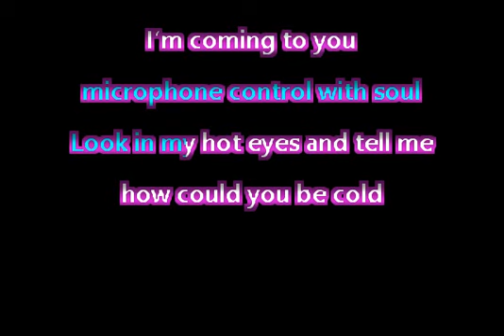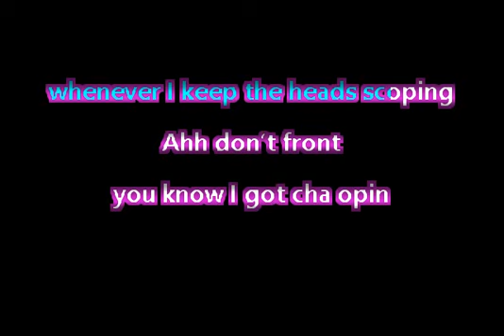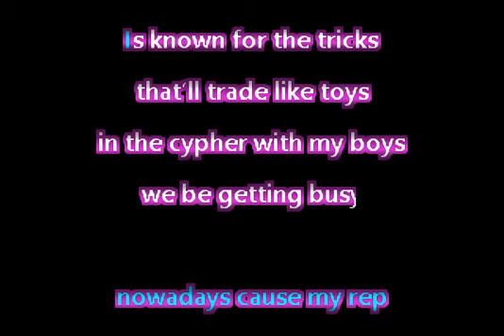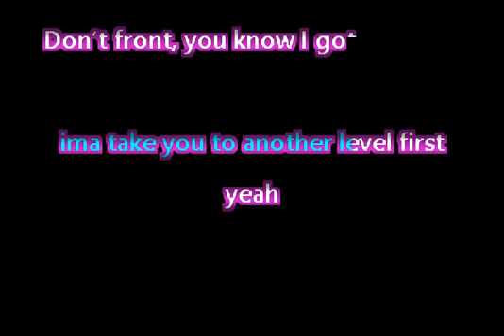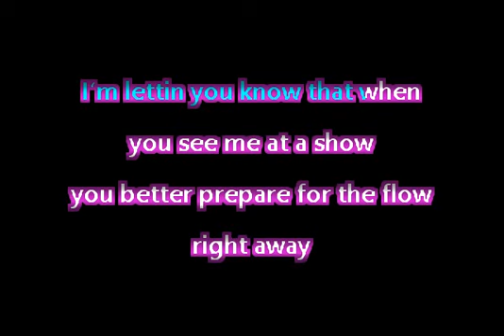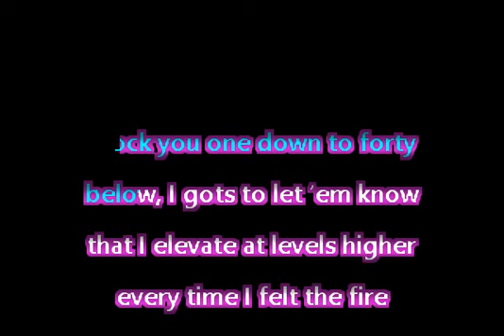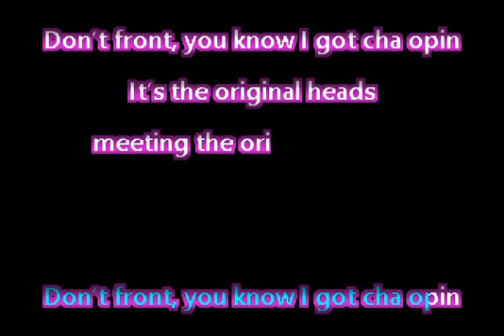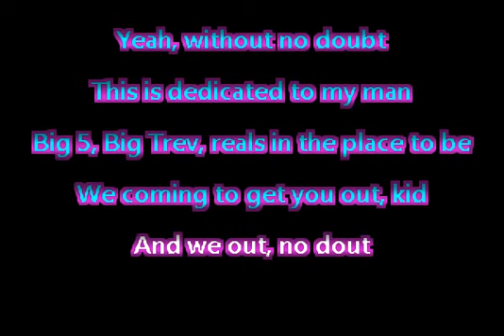Black Moon - I Got Cha Opin (Remix) • Karaoke